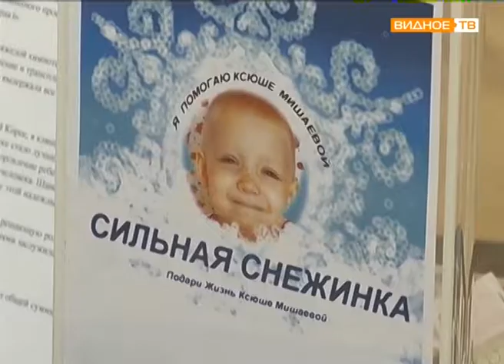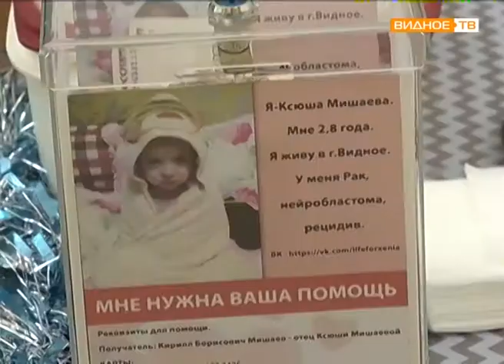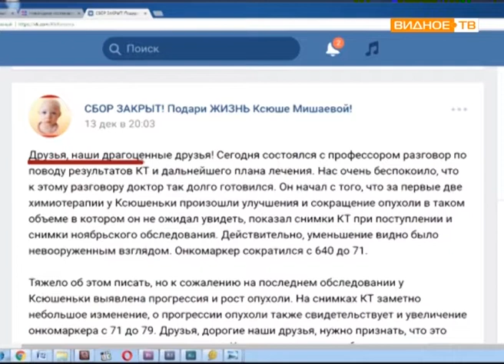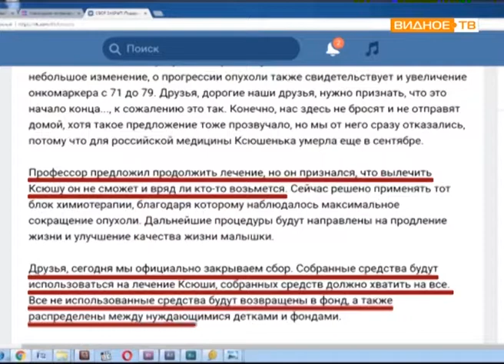"Музыка жизни" - балет "Лебединое озеро" в поддержку Ксюши Мишаевой